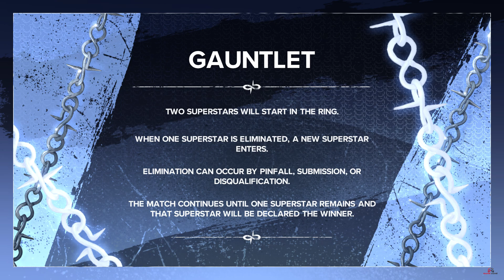GAUNLENT MATCH 24 | WWE 2K24 30 MAN GAUNLENT MATCH GAMEPLAY! WWE 2K24 GAUNLENT MATCH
GAUNLENT MATCH 24

(WWE 2K24 GAMEPLAY)
(GAUNLENT MATCH 24)
(GENERATION GAME ZONE)

GAUNLENT MATCH 24